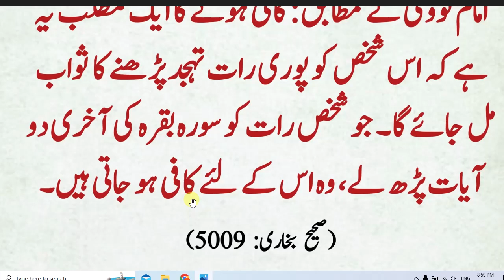daily Dua every Muslim//صرف دو آیات پڑھیں اور پوری رات کی عبادت کا ثواب